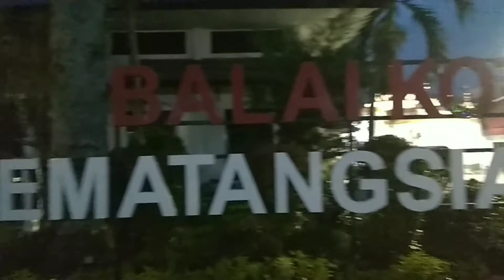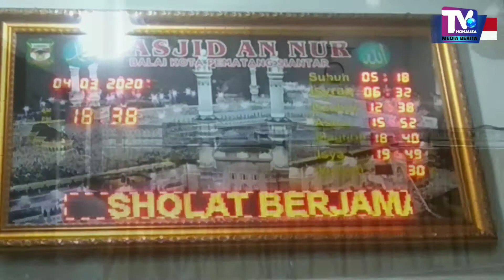PEMBANGUNAN MASJID AN-NUR, KERJA KERAS WALIKOTA PEMATANGSIANTAR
Pembangunan Masjid An Nur merupakan perwujudan harapan walikota Pematangsiantar Haji Hefriansyah Noor. Selama beberapa dekade, Balai Kota  Pematangsiantar tidak memiliki masjid sendiri.

Masjid An Nur yang berdiri megah di komplek Balai Kota Pematangsiantar, Jalan Merdeka tersebut. Salah satu wujud kerja keras walikota Pematangsiantar Haji Hefriansyah Nur dalam membangun masyarakat yang agamais. diyakini akan mendorong percepatan pembangunan disegala sektor.